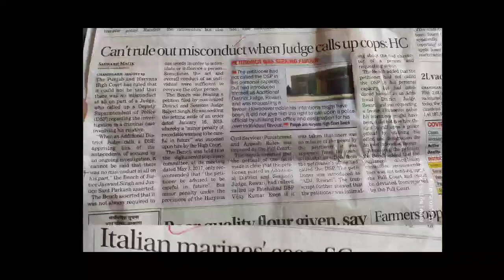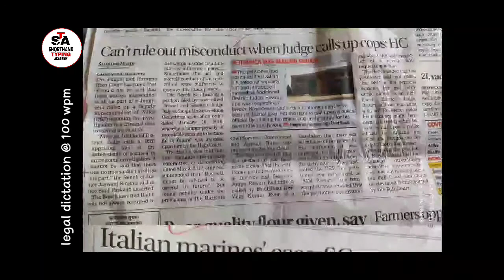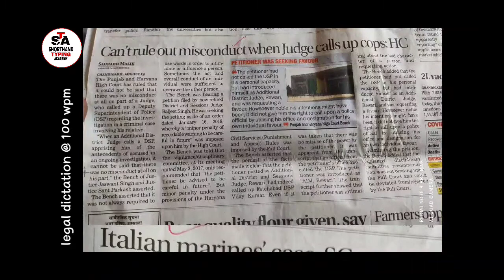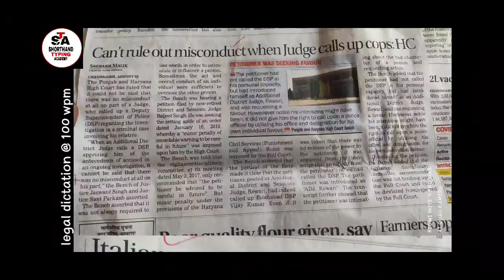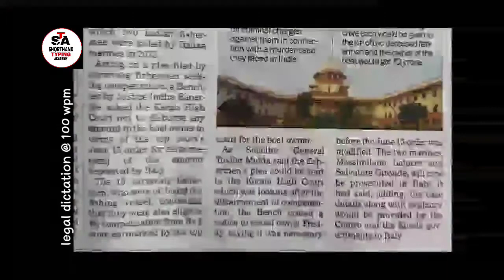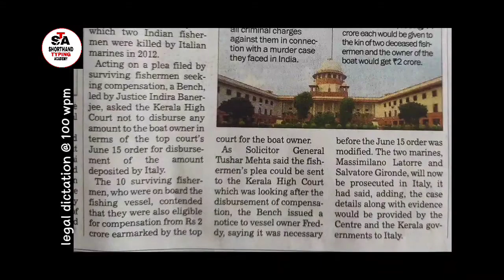# 103 II SHORTHAND LEGAL DICTATION II 100 WPM II